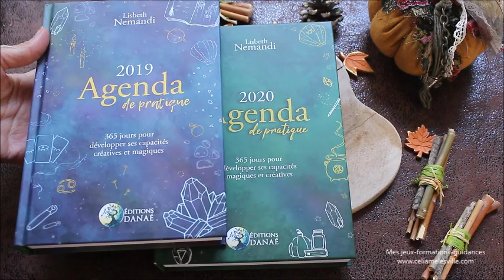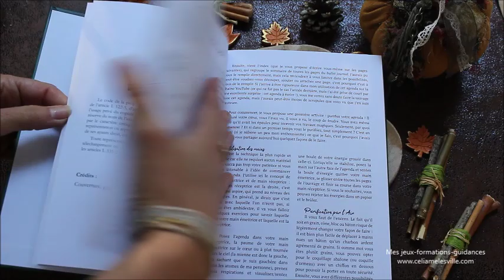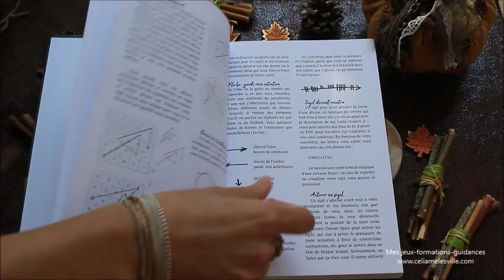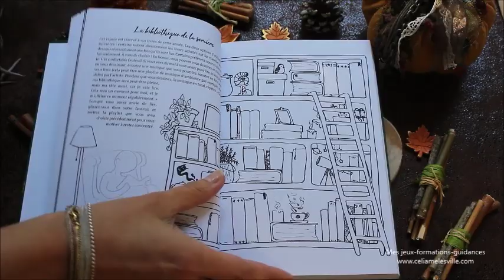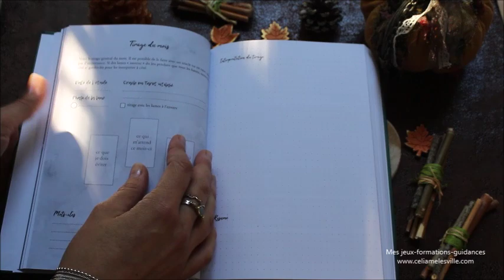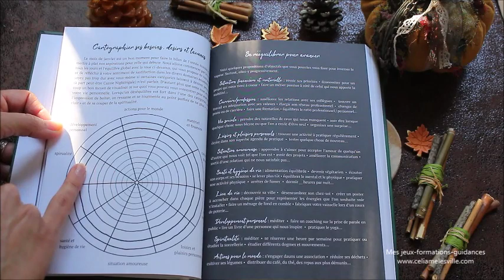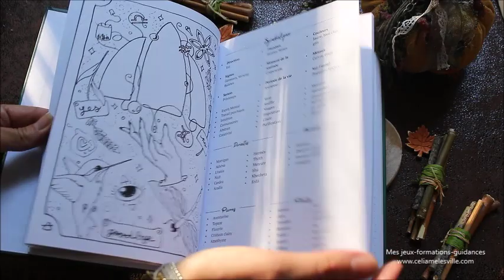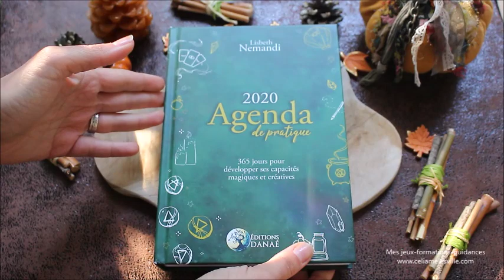Agenda de pratique 2020 de Lisbeth Nemandi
Où trouver l'Agenda de pratique